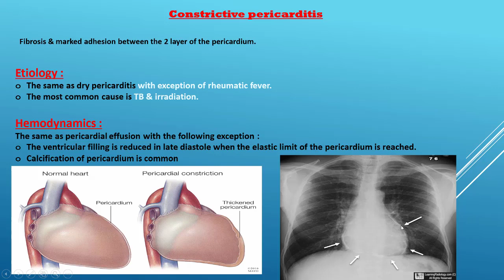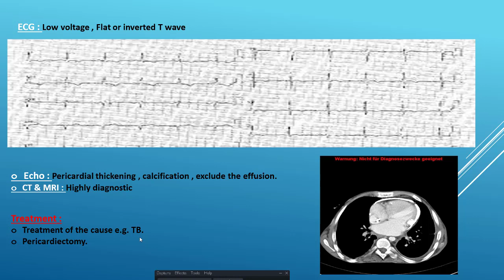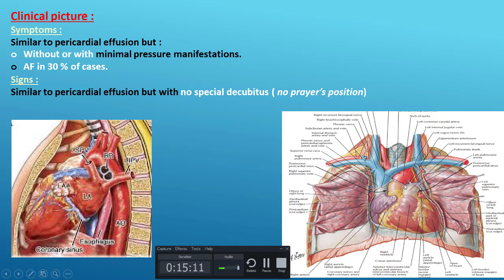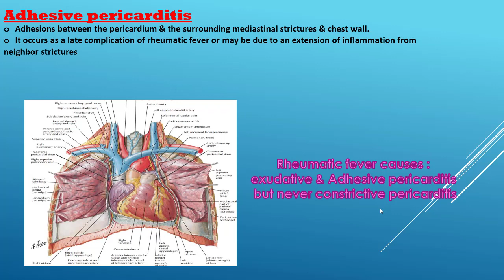شرح الباطنة العامة د مصطفي Constrictive and Adhesive pericarditis